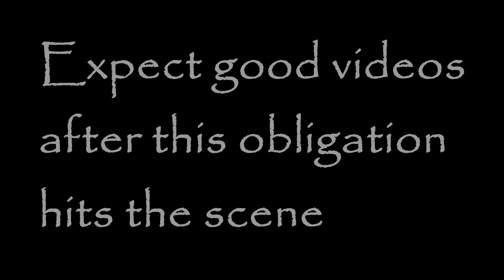Helmet Heroes Reborn - Rise from the Ashes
Being a part of the beta test is quite the honor.